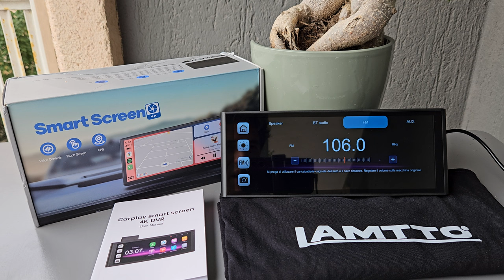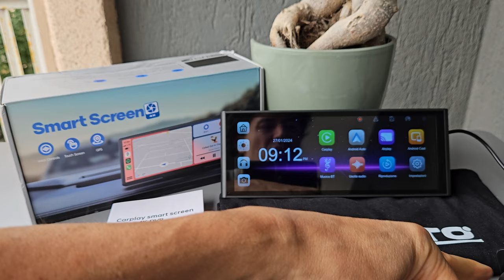BIG DISPLAY ❗️LAMMTO Modello RC14 ❗️Recensione ITA